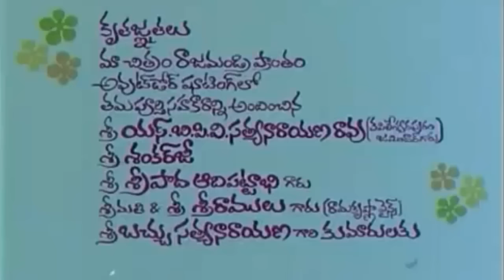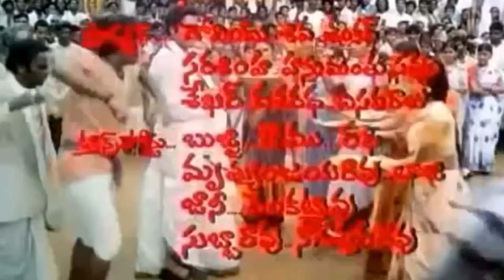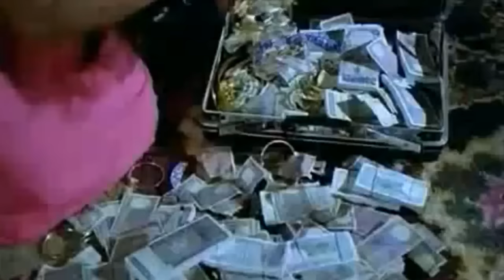Manavoori Pandavulu Telugu Full Length Movie | Krishnam Raju | Chiranjeevi | Murali Mohan | Bapu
Watch & Enjoy ManaVooriPandavulu Telugu Full Movie Exclusively on SkyVideosTelugu Channel, Mana Voori Pandavulu is a 1978 Telugu film directed by Bapu and written by Mullapudi Venkata Ramana, Produced by Jaya Krishna and Music composed by K. V. Mahadevan, dealing with the struggle against the feudal system in their own unique way.

Synopsis:

The film revolves around Krishna (played by Krishnam Raju) who brings together an unlikely group of 5 youngsters to help in creating awareness among their villagers to revolt against the cruel village head, Rambhoopal (Rao Gopal Rao) and his henchmen. Even though being a revolutionary theme, the movie was wonderfully made without the usual noise that accompanies the leftist movies and fashioned on the lines of the great epic Mahabharata. Amazing performances by all the actors (Krishnam Raju, Raogopal Rao, Allu Ramalingaiah etc.) and wonderful technical backup make this movie another classic from Bapu. The film also has Chiranjeevi as a very young actor (his second movie to be released) in the role of Parthu.